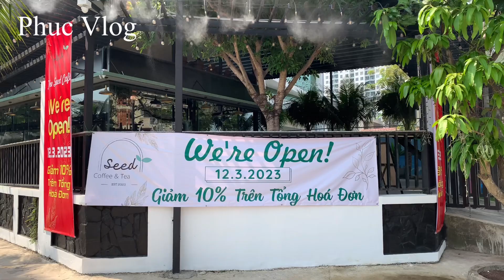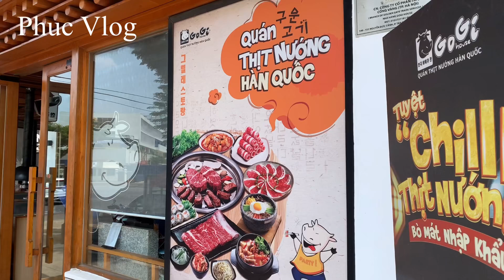Phuc Vlog # Một Buổi Sáng Ở TPHCM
Phuc Vlog # Một Buổi Sáng Ở TPHCM.                                                                                                                                                                                                                       Chào các bạn đây là video cá nhân của mình chia sẻ một buổi sáng đưa cha mình đi ăn quán sung quanh tphcm. Cảm ơn bạn đã xem video, hẹn gặp lại video sau